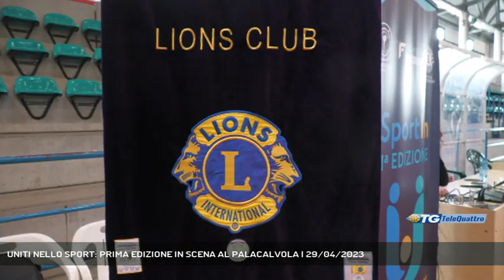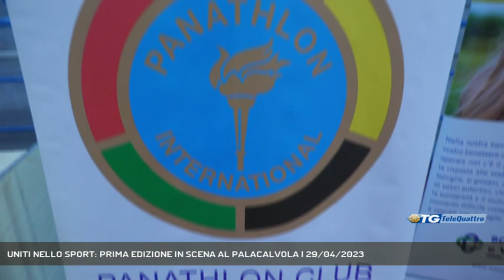UNITI NELLO SPORT: PRIMA EDIZIONE IN SCENA AL PALACALVOLA | 29/04/2023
TG sera 29/04/2023 - TRIESTE - Sportin - Uniti nello sporto: in scena al Palacalvola la prima edizione della manifestazione sportiva - Intervistati ANDREA CECCOTTI (PRESIDENTE PANATHLON CLUB TRIESTE), UGO LUPATELLI (PRESIDENTE LIONS CLUB TRIESTE HOST) (Servizio di Gianluca Paladin) - Segui Telequattro anche sul digitale terrestre! Visita il sito